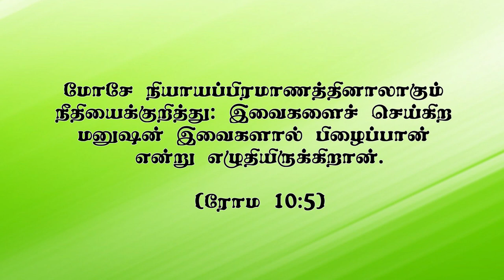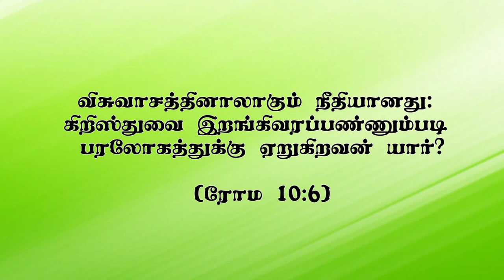"பழைய ஏற்பாட்டு நீதி Vs புதிய ஏற்பாட்டு நீதி" (HD) Mar 5th 2022 Promise with Bro.D.J(DD2490)